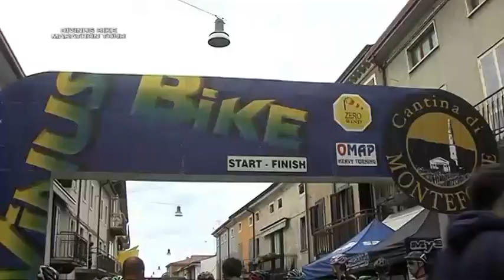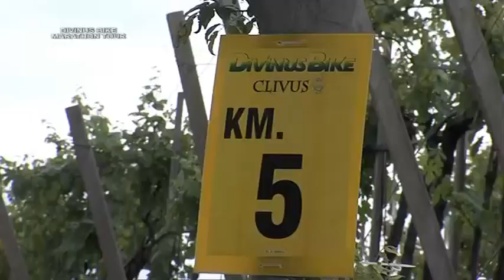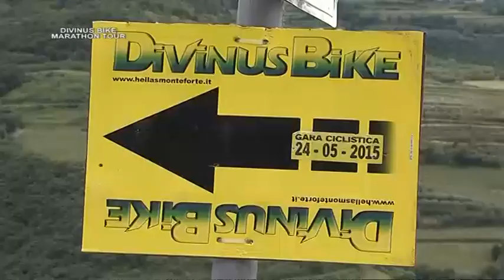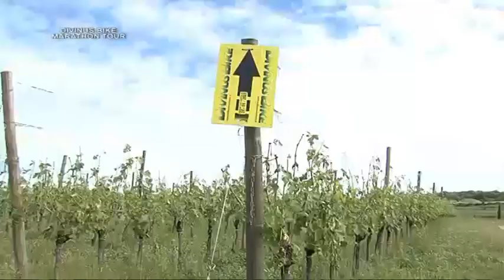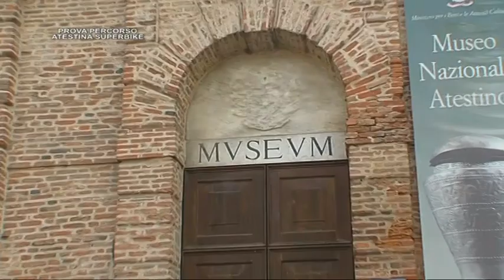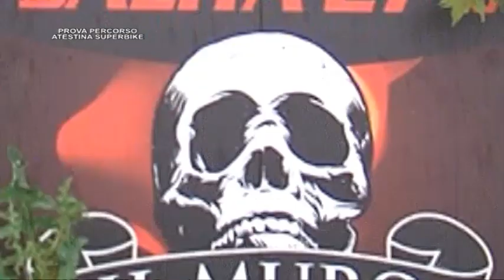MTBGRANFONDO_10/2015 Divinus Bike - Prova Percorso Atestina Superbike